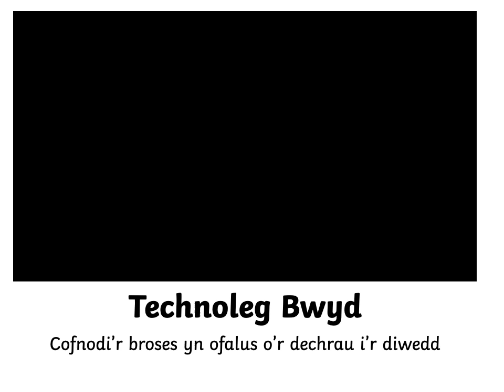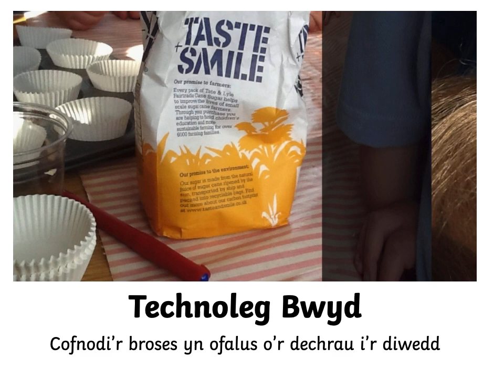Ysgolion Creadigol : Technoleg Bwyd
Prosiect Creadigol : Technoleg Bwyd
@CydagCynradd  a @Cynnal